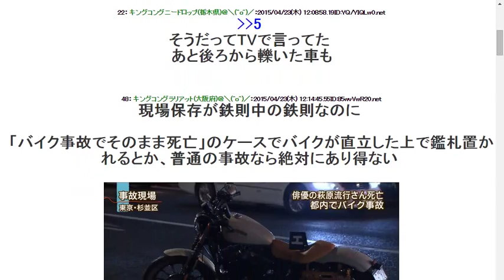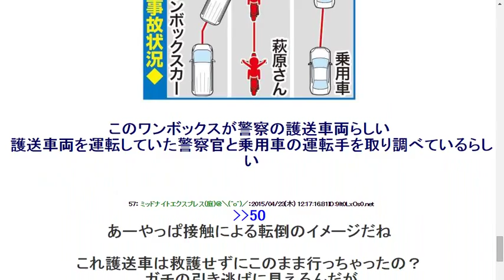2015423【速報】萩原流行さんが死亡したバイク事故で衝撃の事実が判明